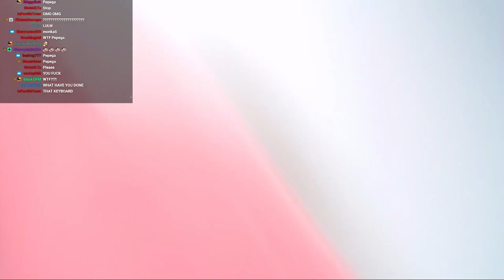Diamond DPS...no seriously, this is diamond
I swear to you, if I solo queued all of this I'd be approaching Masters. The other people I play with make me lose focus and drag me down.